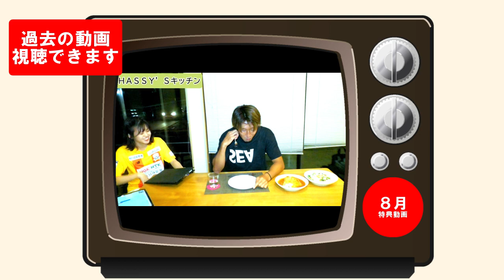【ＦＣ岐阜】チャンネルメンバーシップ特典動画「川西 翔太選手、甲斐 健太郎選手編」紹介動画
■内容
【テーマ】サッカーの話をしよう！！
・前節の振り返り
・川西選手ゴール解説
・甲斐選手インタビュー
・プレゼント企画
■出演者
川西 翔太
甲斐 健太郎